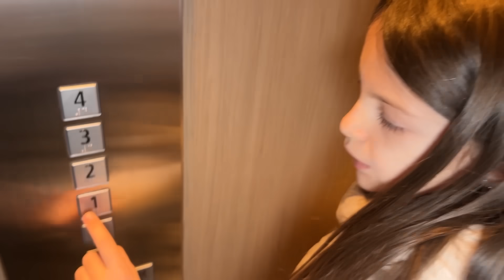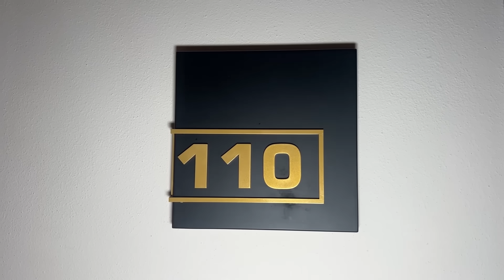VLOG SI PARTE per le VACANZE di NATALE 2023 con i NOSTRI AMICI •DAY 1•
Aurora e Ludovica partono con i loro amici per le vacanze di Natale 2023, trascorreranno dei giorni in montagna sulla neve 🏔️⛷️☃️

Acquista il Nostro Nuovo Libro qui su Amazon ⤵️

Il luna park stregato. Con Adesivi: Vol. 3-1

⭐️ENTRA ANCHE TU A FAR PARTE DEL NOSTRO ESERCITO DI UNICORNI⭐️

🦄🌈⭐️Ciao io sono Aurora e lei Ludovica, siamo due sorelline che si vogliono molto bene e che si cacciano sempre nei guai! La nostra vita, un’eterna avventura! Amiamo tanto giocare insieme, viaggiare e cantare, Il nostro motto? non arrendersi mai!!

- © Aurora e Ludovica è un marchio registrato, la copia di materiale da questo canale è vietata, tutti i diritti sono riservati.